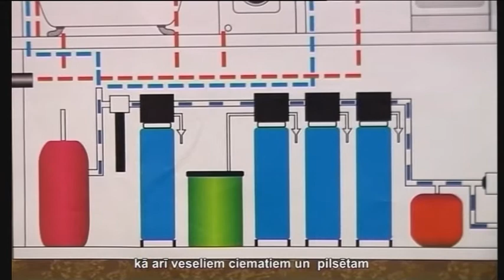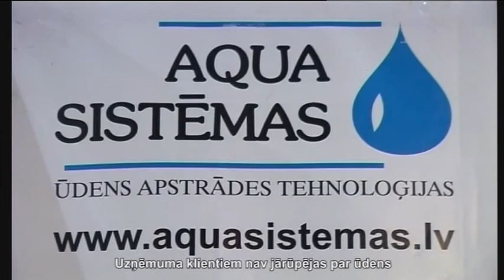Очистка воды. Компания Aqua Sistēmas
Примеси, которые содержатся в воде, при регулярном попадании в организм человека приводят к развитию хронических заболеваний. Компания Aqua Sistēmas комплексные решения по очистке воды владельцам частных домов, квартир и дач, а также для коттеджных поселков и целых городов. Опыт квалифицированных сотрудников компании позволяет решить любую задачу, поставленную клиентом: анализ воды, мониторинг и диагностику водоочистного оборудования, сервис различных фильтров воды.
Олег Евдокимов, директор компании: Частный сектор – это стандартное качество воды, которое применяется в соответствии с 273-й статьей Кабинета министров. Те нормативы, что в производстве, они даже более жесткие, чем для питьевой воды. Иногда бывает так, что техническая вода даже более качественная, чем питьевая.
Некачественная вода также уменьшает срок службы бытовой и промышленной техники, работающей с водой. К услугам клиентов компании – не только самое современное оборудование, но также знания и опыт  специалистов  Aqua Sistēmas, способных разработать технические проекты любой сложности.
Олег Евдокимов, директор компании: Наша фирма предлагает реализацию и разработку технологий различной сложности для разных производств с различными направлениями деятельности. Здесь мы можем подсказать клиенту, если что-то он не понимает, направить его. Наши сотрудники имеют широкий спектр образования, который позволяет решать различные проблемы. Мы стараемся подойти к каждому клиенту индивидуально, потому что требования бывают индивидуальные, и подход – индивидуальный. Вот чем мы можем отличаться с положительной стороны от наших конкурентов.
Компания Aqua Sistēmas работает не только с латвийскими  заказчиками. Ее услугами пользуются частные лица и предприятия Литвы и Эстонии, Белоруссии, России и Казахстана. Клиенты компании не беспокоятся о качестве воды, об этом заботятся Aqua Sistēmas!
Компания Aqua Sistēmas
Рига, ул. Балта, 27
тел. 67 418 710